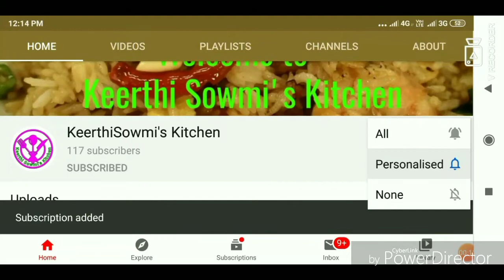Surakkai Payasam in Tamil | Bottle Gourd Payasam | Payasam Recipes | Sweet Recipes |Sorakkai Payasam